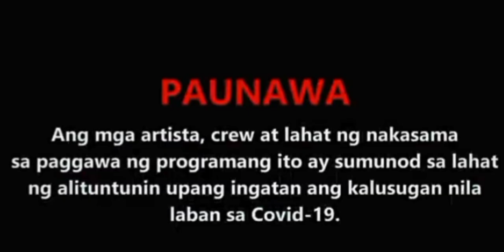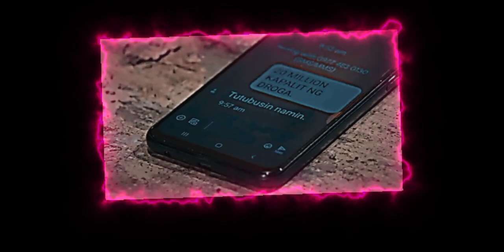FPJ'S Batang Quiapo | Episode 70 | May 23,2023-Ilabas nyo anak ko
ilabas nyo anak ko